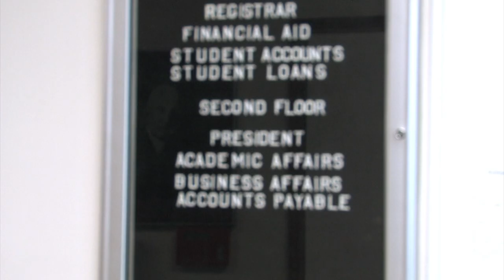Whitworth Countdown to Move-In Weekend Part 2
President Beck A. Taylor prepares the Whitworth campus for students.